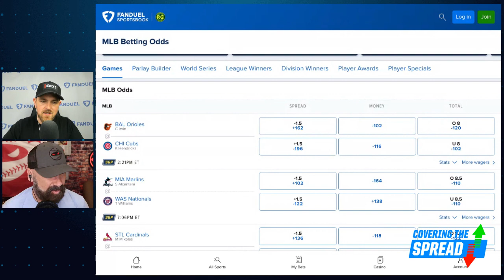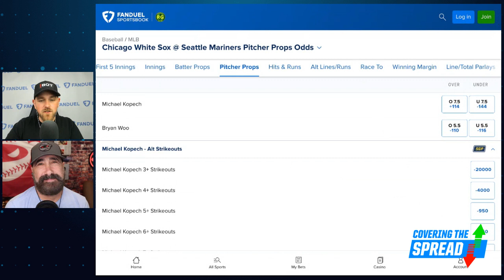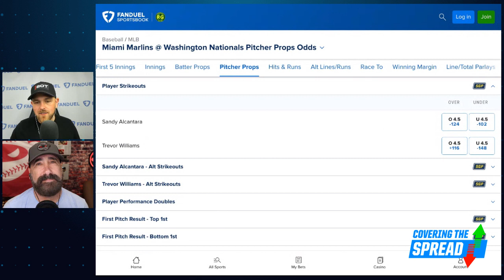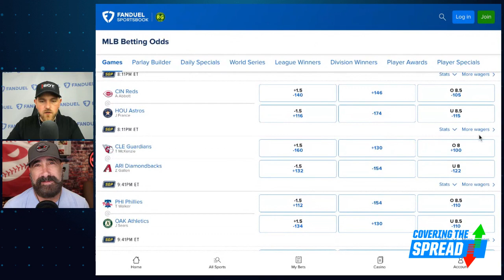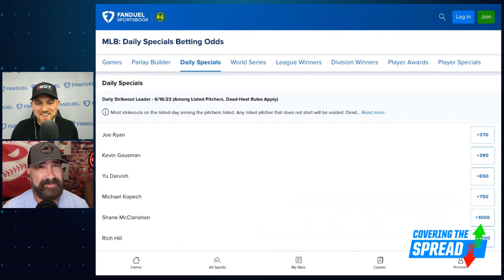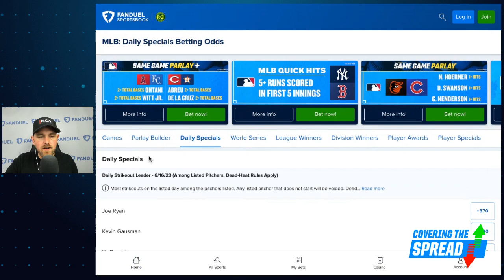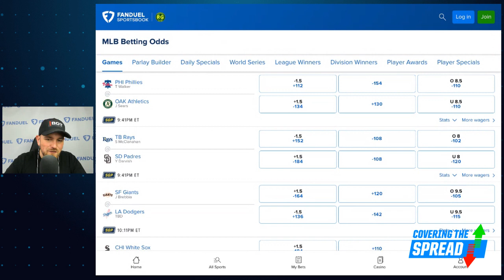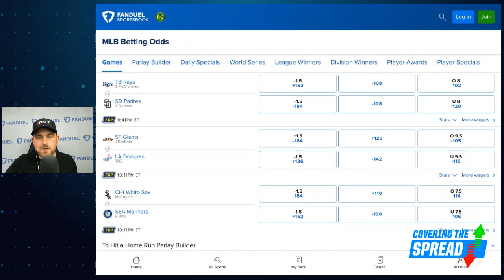Pitching Ninja Strikeout Prop Picks PLUS Friday MLB Moneylines | Covering The Spread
Friday's MLB action is littered with fun, young pitchers who can rack up strikeouts. Which of them have enticing strikeout props at FanDuel Sportsbook? Rob Friedman, Pitching Ninja, joins numberFire's Jim Sannes to preview the night's action, discussing his favorite strikeout props and which pitchers he thinks could rack up the most strikeouts of the night. Later, Sannes outlines his favorite MLB moneylines at FanDuel Sportsbook.

00:00 INTRO
1:00 PITCHING NINJA JOINS
2:17 STRIKEOUT PROPS
14:27 MLB VALUES